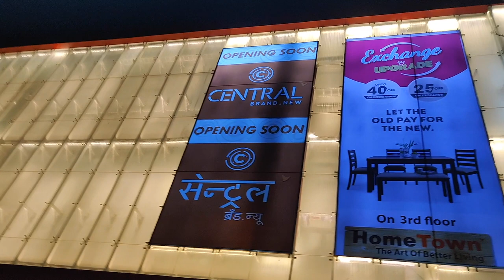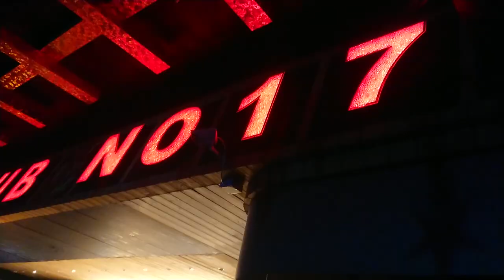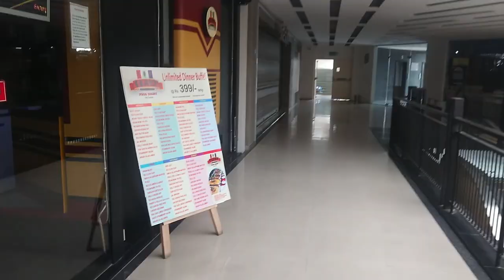MALLS IN SILIGURI // VEGA MALL // COSMOS MALL // CITY CENTER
TOPS MALLS IN SILIGURI